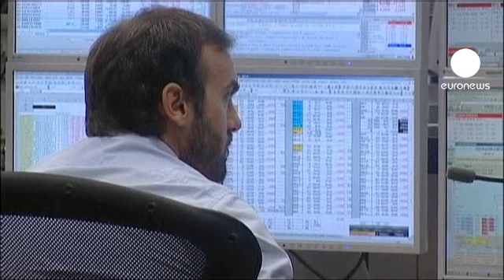Italy's new administration makes markets rally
Markets have responded well to the new emergency government in Italy being headed up by Mario Monti.

Rome opened with an increase of almost 1.6 per cent on Monday morning. There were also gains in Frankfurt and Paris, with markets rallying in both.

The FTSEurofirst 300 index of top European shares rose by 0.5 per cent on the new government's first day.